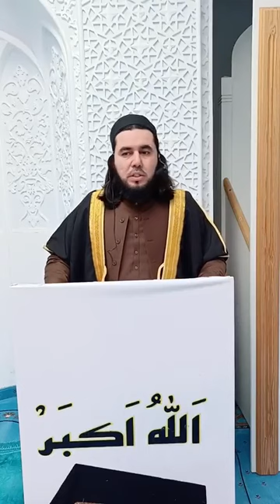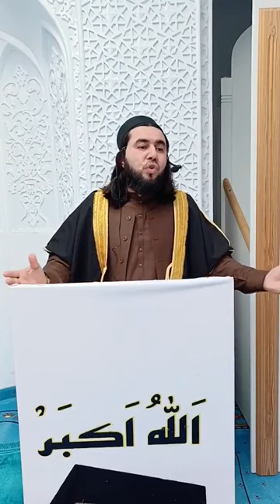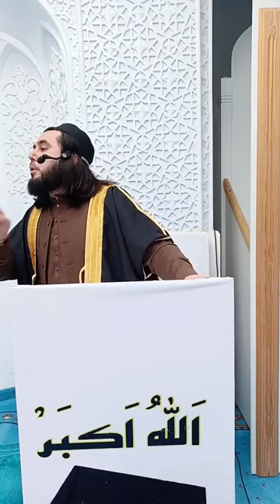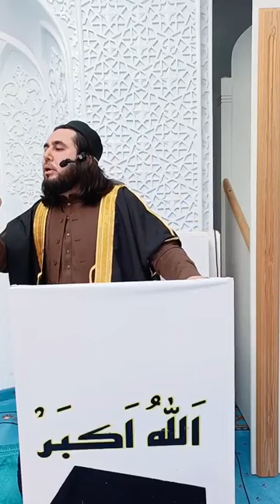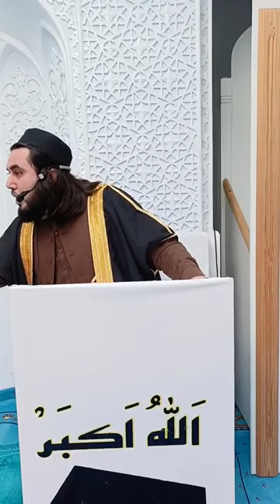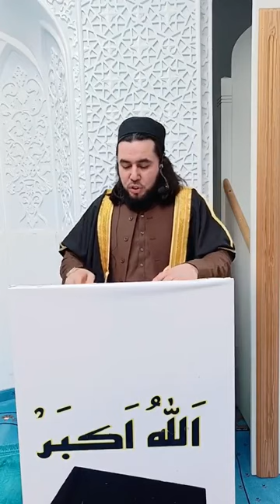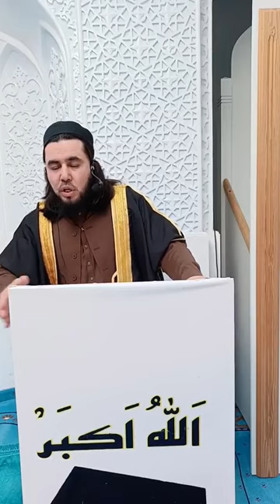قاری سید زاهدالله (مجاهد) : موضوع -- د رجب المرجب مبارکی میاشتی اهمیت اومعنا